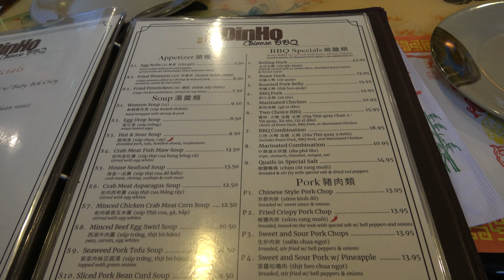BUỔI ĂN TRƯA VỚI BÁC NĂM Ở NHÀ HÀNG DIN HO